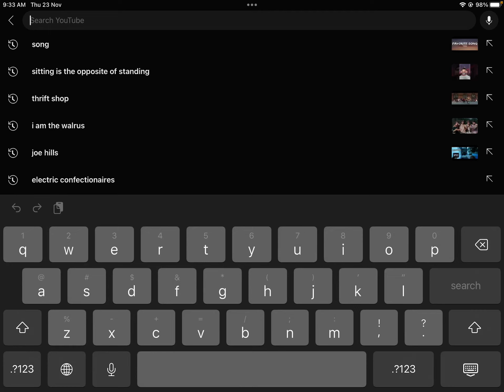When did Ribs’ channel get deleted?